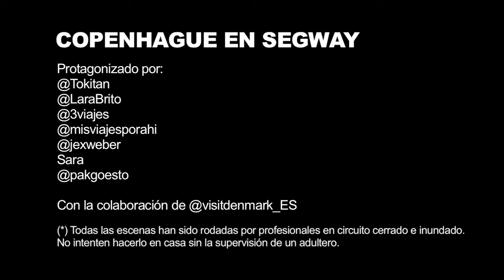Copenhague en Segway (Copenhagen by Segway)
Recorrido en Segway por la ciudad de Copenhague con la empresa

Con la colaboración de @visitdenmark_ES

(*) Todas las escenas han sido rodadas por profesionales en circuito cerrado e inundado.
No intenten hacerlo en casa sin la supervisión de un adultero.